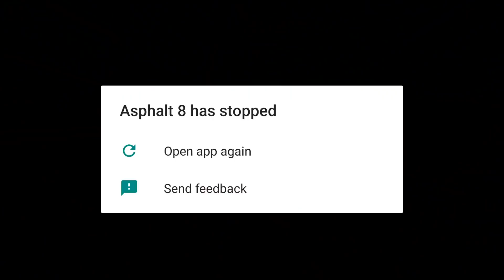Asphalt 8 The Kawasaki Z800 Championship.......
-Kawasaki Z800 Championship-

"...you'll see the finale!"  Yup, for sure(!)

Asphalt 8 is a racing game created by Gameloft.